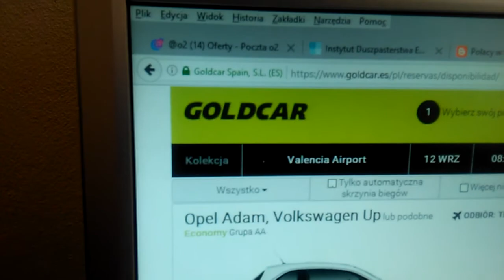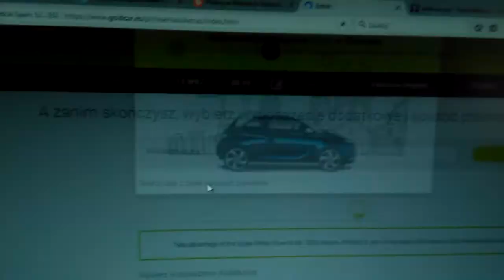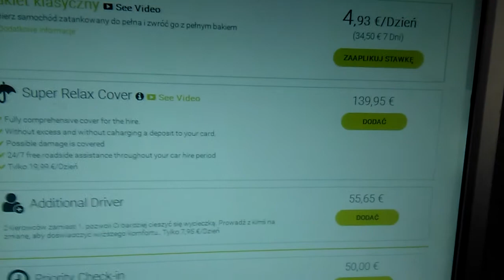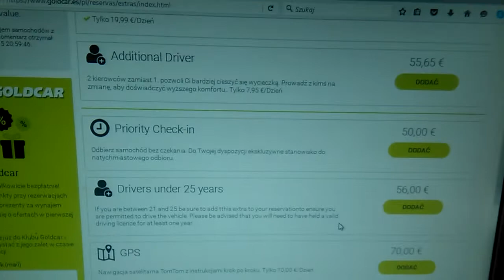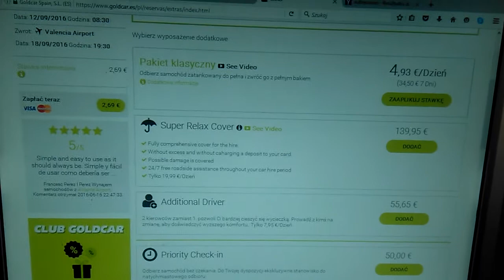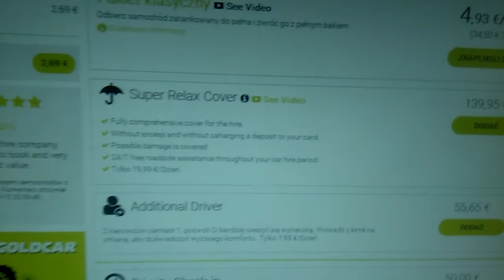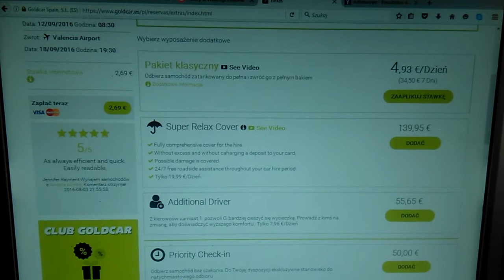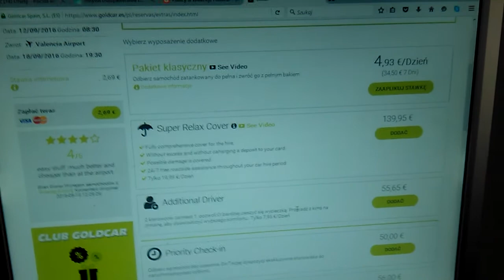Jak wynająć samochód w Hiszpanii za 0,38 euro na dzień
Prawda czy fałsz zobacz bo jednak prawda ale jest wiele pułapek.Na tym filmie dowiesz się jak ich uniknąć i spokojnie jechać na wakacje marzeń.By nikt wiecej nie został oszukany i nie pozostał bez auta.